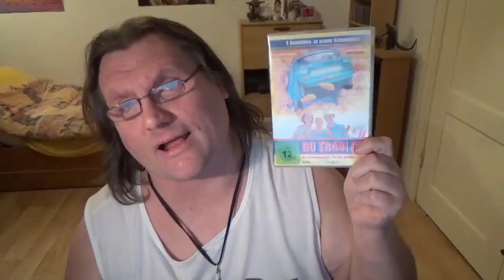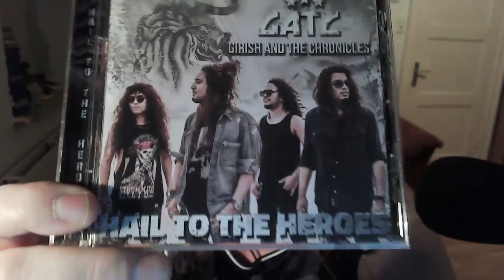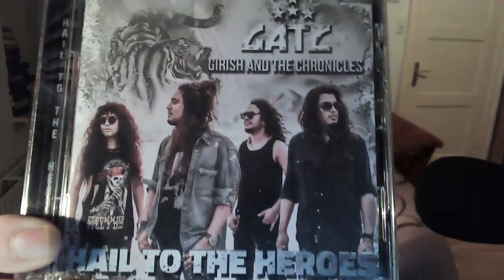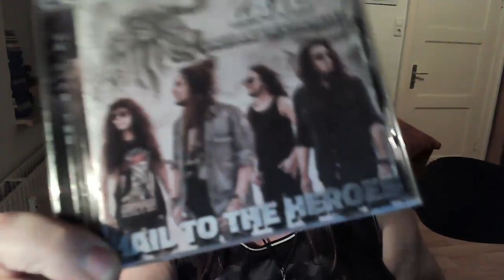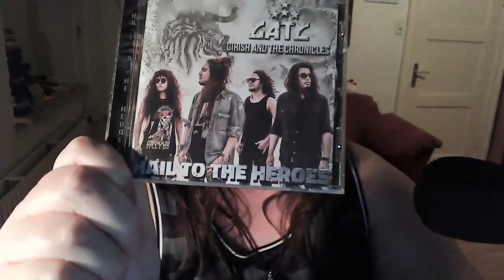CD REVIEW Girish And The Chronicles - Hail To The Heroes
Video ohne Intro: 0:53